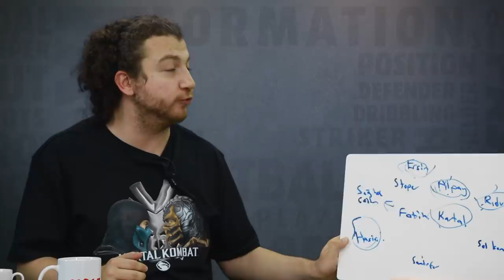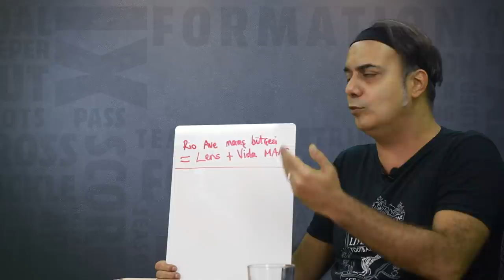"Beşiktaş'ta Hasic iyi oynarken kesildi" | Ali Ece & Uğur Karakullukçu | İlk Raund #6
Avrupa'nın 1 numaralı tüketici elektroniği perakendecisi MediaMarkt’ın - sponsorluğunda hazırladığımız programımızın tüm bölümlerine buradan ulaşabilirsiniz